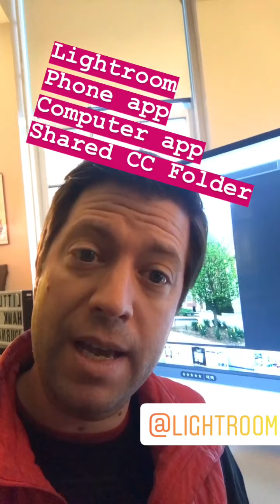Lightroom App Editing and Saving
A quick run through of how to edit photos and save them with the Lightroom App on phones and computers.